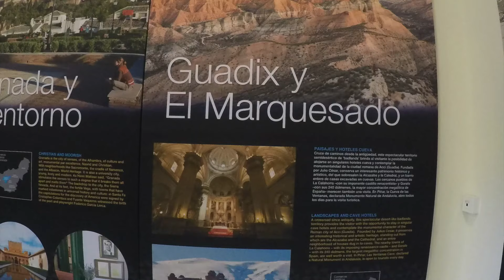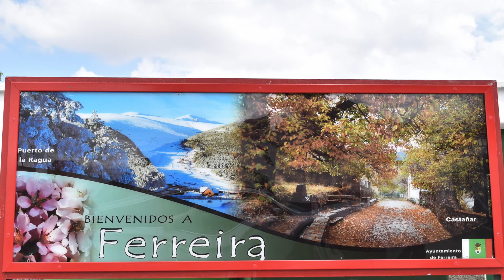Guadix de cine Troglodismo en Granada España